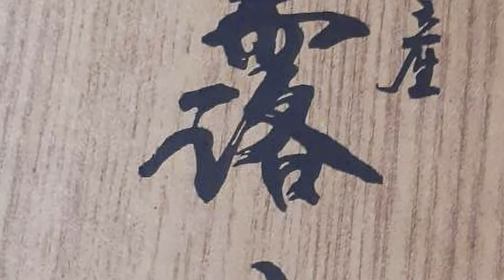甲州名産「枯露柿」（2021-12-26）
甲州名産の高級で贅沢な果実「枯露柿」今のこの時期が食べ頃となっております。その映像写真を観て味わってみて下さい。

【SpyAir"章"Akicya】